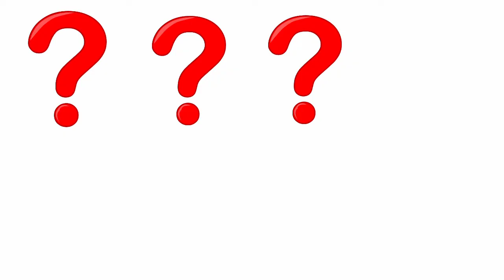অনার্স নিলে কেমন পড়তে হয় ? LEARN ABOUT HONOURS SUBJECT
Education And Education
opportunity of honours subject in bangla
#  Honors subject  Career
Learn Honors subject
# Honors subject Job
Career After Honors subject
honours subject

Cover Titel :-

Job opportunity of  Honours Students.

Future of HONOURS subject in bangla

honours subject